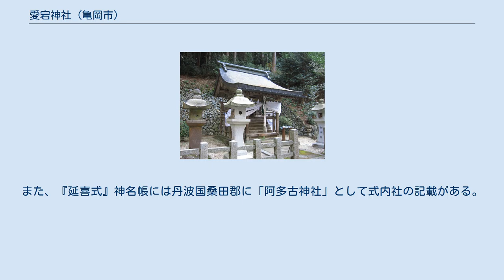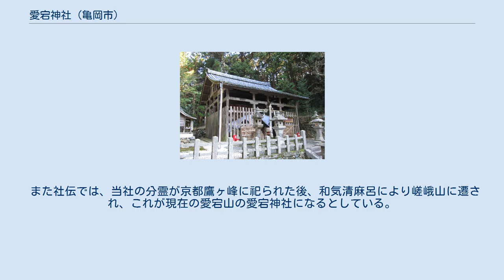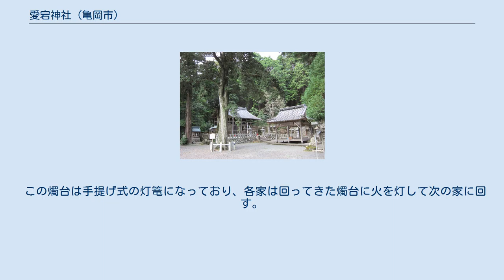愛宕神社 (亀岡市)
愛宕神社（あたごじんじゃ）は、京都府亀岡市千歳町国分にある神社。
旧称は「阿多古神社」。
 社伝では愛宕山の愛宕神社（京都府京都市）は当社からの勧請とし、そのため「元愛宕」や「愛宕の本宮」とも称される。
愛宕山の愛宕神社同様に「愛宕の三つ参り」として、3歳までに参詣すると一生火災に遭わないとして信仰される。
 本殿の祭神は、次の3柱。
 社伝によると創祀は神代で、山を神籬として祀られたという。
その後、継体天皇元年（507年?）に社殿が創建されたと伝える。
 『日本三代実録』では、「阿当護神（愛当護神）」の神階が貞観6年（864年）に従五位下、貞観14年（872年）に従五位上、元慶3年（879年）に従四位下に昇叙されたと見える。
また、『延喜式』神名帳には丹波国桑田郡に「阿多古神社」として式内社の記載がある。
これらは、いずれも当社に比定される。
 当社付近には丹波国分寺が位置するが、その衰退で僧侶が当社に奉仕したこともあり、神仏習合によって仏像が立てられ「愛宕権現」と称されたという。
現在、その仏像は当社西にある養仙寺に移されている。
 また社伝では、当社の分霊が京都鷹ヶ峰に祀られた後、和気清麻呂により嵯峨山に遷され、これが現在の愛宕山の愛宕神社になるとしている。
そのため「元愛宕」「愛宕の本宮」とも称されるほか、社殿には当社が全国の愛宕神社の総本山であると記載してあり、鳥居脇の社号標にも「本宮 愛宕神社」と記している。
 境内全景 本殿は鎌倉時代後期の1280年頃の造営で、国の重要文化財に指定されている。
 そのほか、次の木々が名木に指定されている。
 また、境内の森は「ムササビの生息する森」として亀岡の自然100選に選ばれている。
 八幡宮神社 亀岡市河原林町勝林島にある愛宕灯篭 亀岡市内には愛宕灯篭がいくつかあり、石灯篭内部にある燭台は町内を回覧板のように各家に回っていく。
 この燭台は手提げ式の灯篭になっており、各家は回ってきた燭台に火を灯して次の家に回す。
 所在地 交通アクセス 周辺 （記事執筆に使用した文献） （記事執筆に使用していない関連文献）